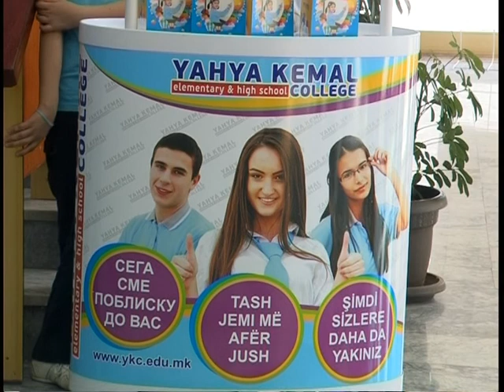Патронат на Колеџот „Јахја Кемал"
За три години  колеџот „Јахја Кемал" Тетово бележи успеси на државни и меѓународни натппревари. Неговата мисија е пренесување на универзални знаења, градење мостови на пријателство и поврзување на различните култури.